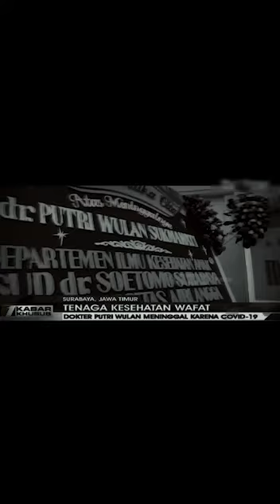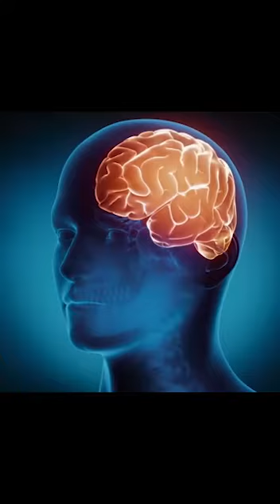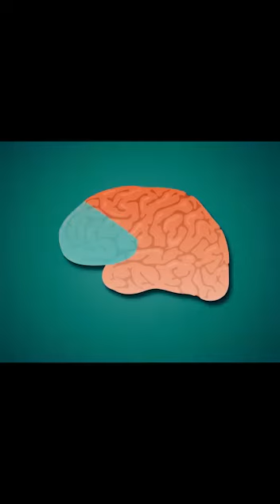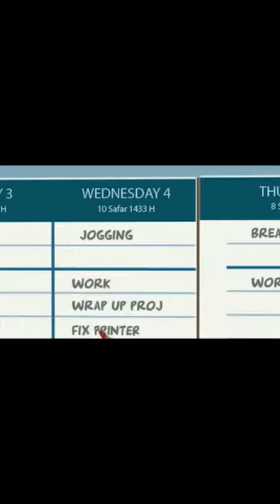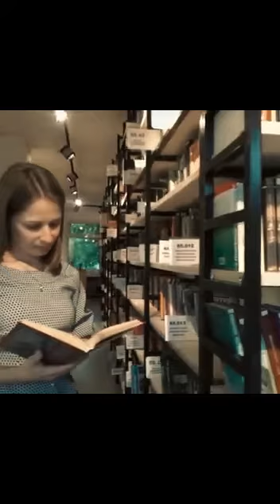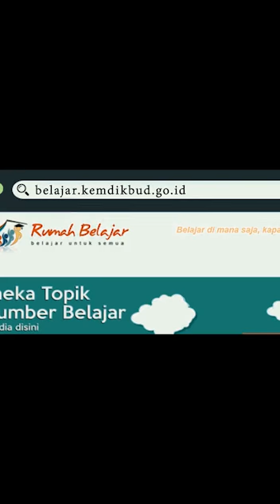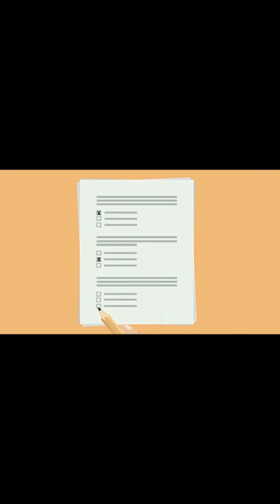TIPS MANAJEMEN WAKTU DI TENGAH PANDEMI COVID-19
Hallo semuanya, perkenalkan..
Nama : Yulianti Indriani Rahayu
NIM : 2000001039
Kelas : PSI- A

Selamat menyaksikan..